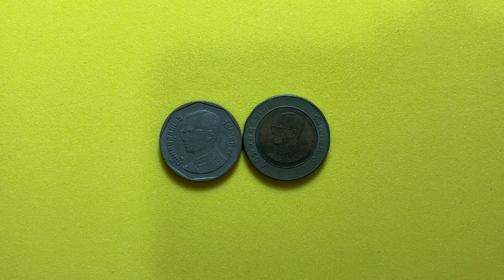รับซื้อเหรียญ ราคาสูง 711,500 บาท ดูก่อนใช้ ใครมี โชคดี รวย หมดหนี้สิน